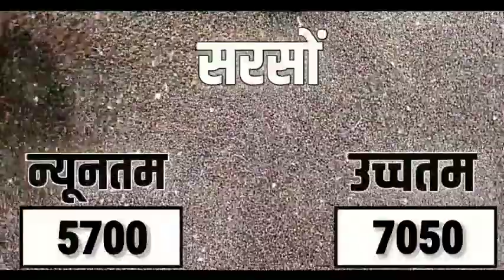आज 31 जनवरी 2022 के सभी फसलों के मंदसौर मंडी भाव|Mandsaur mandi bhav Today 31 January 2022